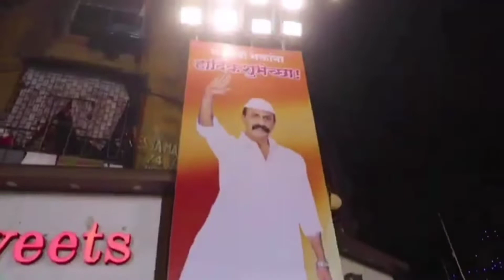Dagdi Chawli chi Aaimauli Aagman sohala 2022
Dagdi chawli chi aai mauli aagman sohala 2022